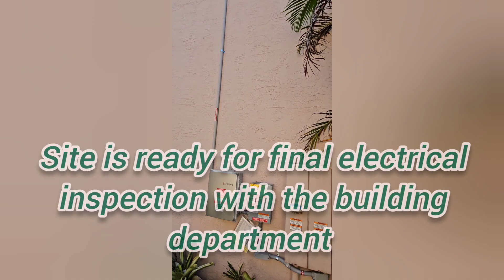Adding 150 amp rated breaker, Tapping to the loadside and installing 2/0 AWG wire to MSP.